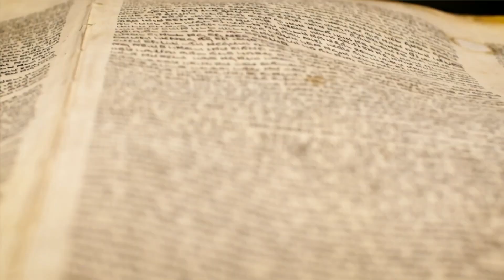Debunking 3 Common Christian Clichés with Jeff Myers | Kirk Cameron on TBN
Takeaways: Kirk Cameron is joined by Dr. Jeff Myers, President of Summit Ministries, to debunk 3 common clichés Christians use that may be causing more harm than good.

0:00 Intro
0:43 "Just Have Faith"
3:14 "Love the Sinner Hate the Sin"
5:27 "God is good all the time, all the time God is good"

Watch full episodes of Takeaways with Kirk Cameron on TBN On Demand

Join Kirk Cameron to discuss pressing issues Christians are facing with compassionate, well-informed guests. Together we will find actionable takeaways that we can use today this week and this month to bring more of Heaven to Earth.